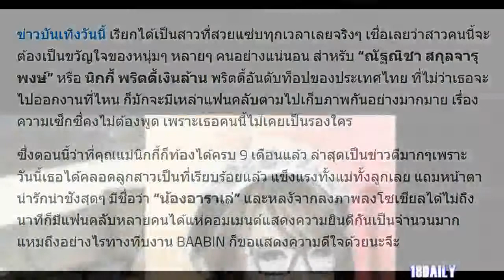ยินดีด้วยนะ! “นิกกี้ พริตตี้เงินล้าน” คลอดลูกสาว “น้องอาราเล่” เรียบร้อยแล้ว